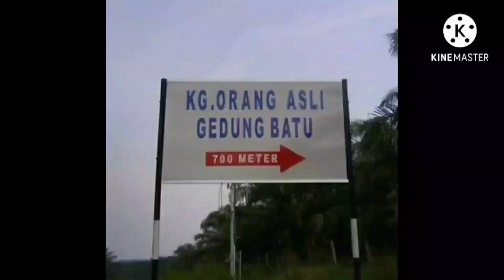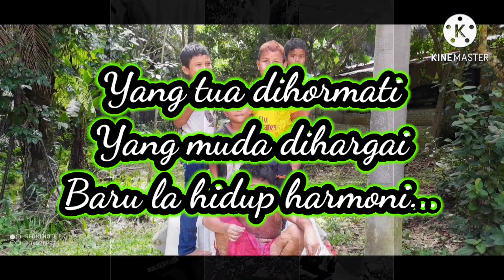Mengenali aturcara perkahwinan masyarakat Orang Asli ( Semai )di Bota Perak/ Wak Effa Layba Band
Hobi,minat dan aktiviti dlm 1 channel saja..
Jangan lupa like,komen dan share jika anda rasa video nie bermanfaat,bagi yg baru saja jumpa channel nie ringan2 kan jari utk subscribe supaya anda tidak terlepas next video dari saya... Terima kasih..😊😊
utk aturcara majlis perkahwinan nie saya ambil bahagian yg penting saja dan ringkas sbb terlalu panjang kalau diterangkan satu persatu...ok

Ciptaan   : Kassim Masdor
Senikata : Yusnor EF

Jom Sama2 saling support sikit channel2 sahabat saya yang lain dimana link utk channel saja sertakan dibawah nie...👇👇👇
*List2 channel dalam group YOA (Page 1)*

utk link channel Page yg ke2 saya sertakan diruangan komen...ok terima Kasih..😊😊